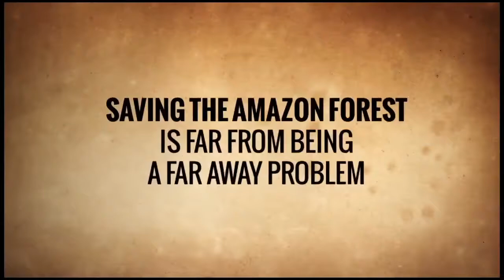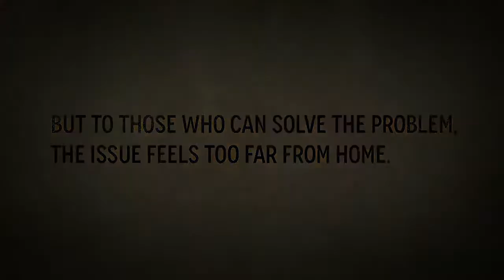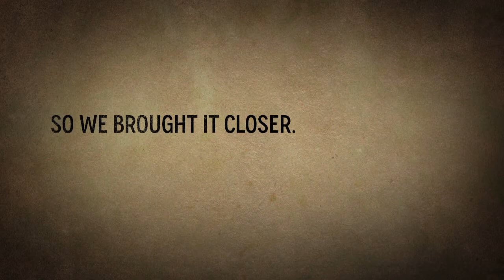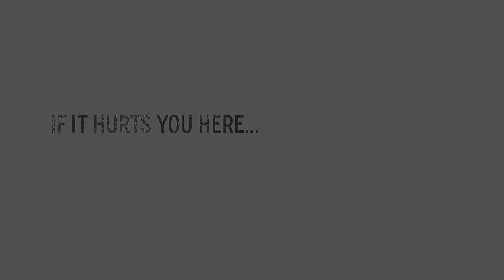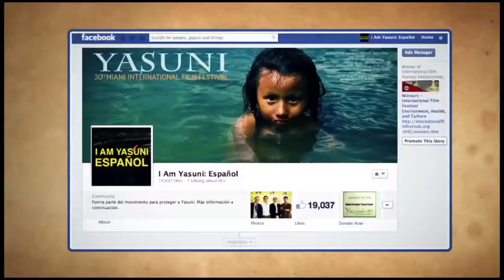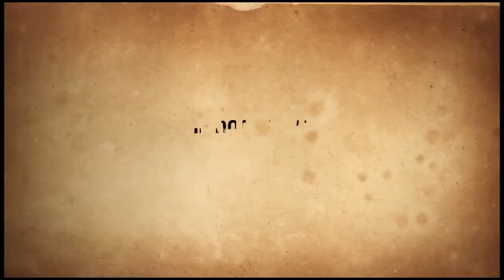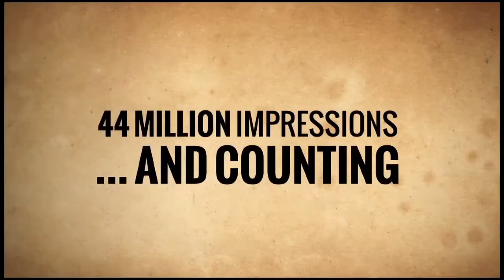YASUNI CASE STUDY / EO Integration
Case Study for Documentary YASUNI National Park Ecuador

EO Integration New York

Producer: Roberto Alcazar
Director: Nicolas Entel Red Creek Productions
Art Direction Case Study: Jorge Stark
Project Manager: Gabriela Marchand
Editing : Sound Lounge, New York